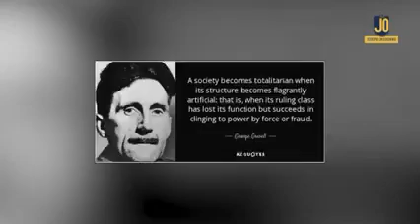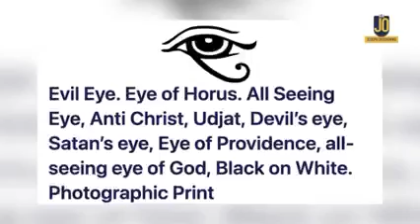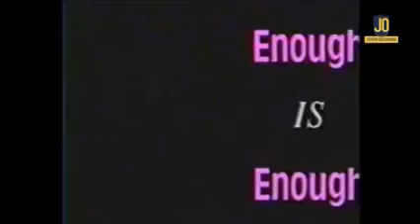When you watch and vote in Big Brother NAIJA. (MUST WATCH)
You must decide between morality and immorality, Godliness and ungodliness, purity and impurity